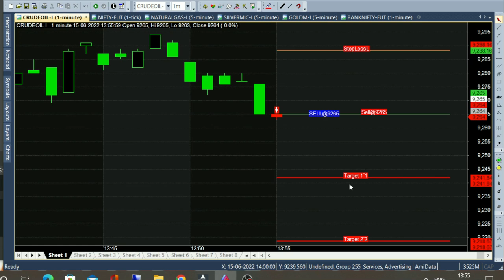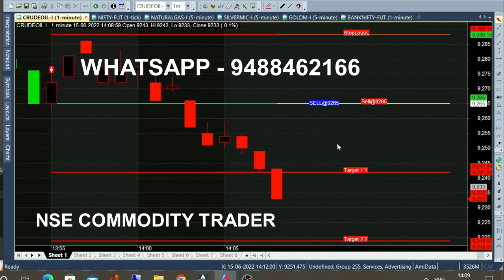bank nifty & crude oil 1 jul - 13 jun chart calls view